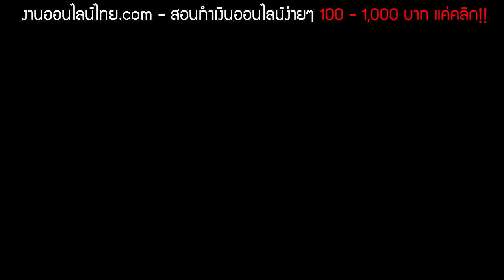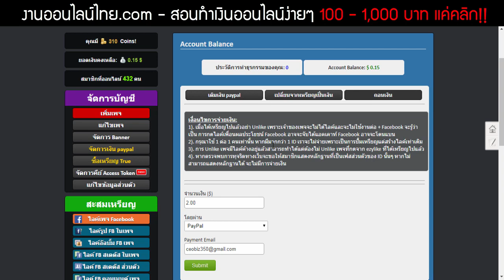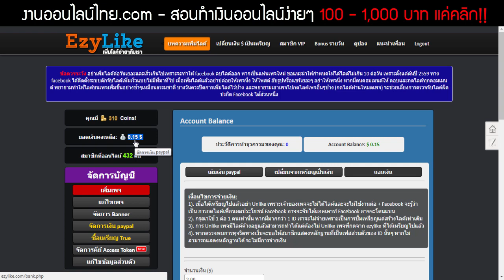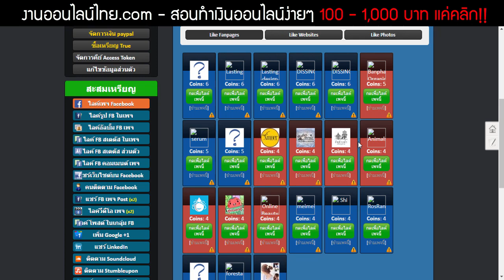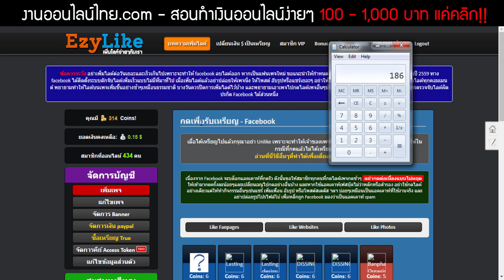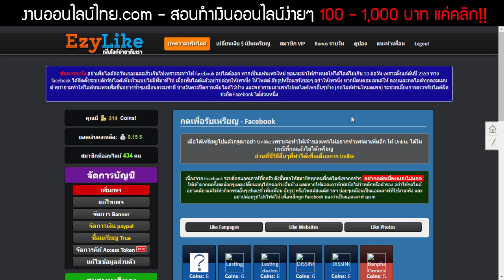((สมัครฟรี! ไม่ต้องชวนคน!!)) ทำเงินง่ายๆ "แค่คลิก" ก็ทำเงิน 100 - 1,000 บาทง่ายๆ!!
:: Tipน่ารู้ ::
การแนะนำต่อที่อธิบายในคลิป คืออีก 1 ช่องทางในการหา Coin เพิ่ม
ไม่จำเป็นต้องแนะนำก็ได้หากเป็นสายฟรี และต้องการคลิกเฉยๆ